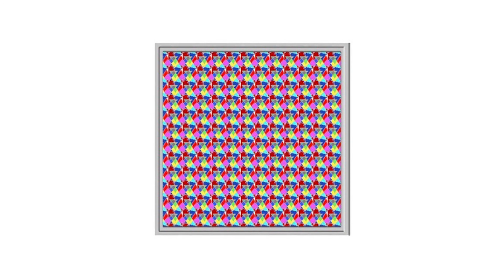4DIMENSION OFFICIAL AUDIO